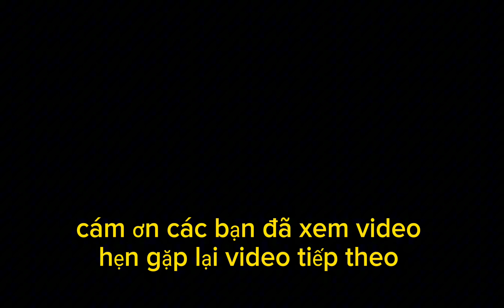Chúc mừng chị ÚT sắp được thay nóc nhà mới